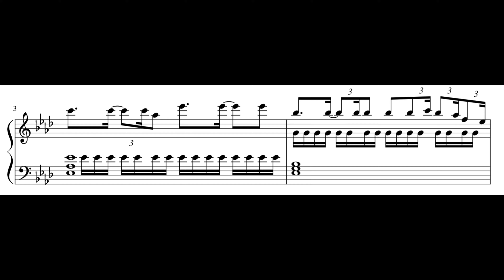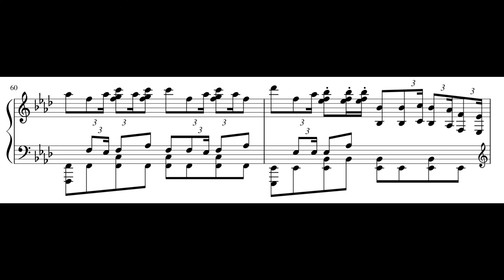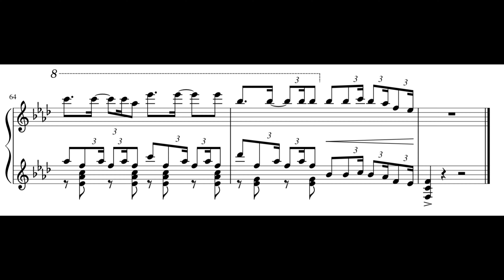滾動的天空-電子迷宮 鋼琴版